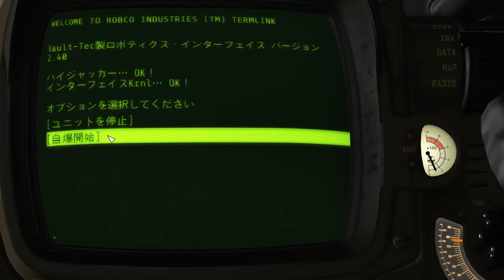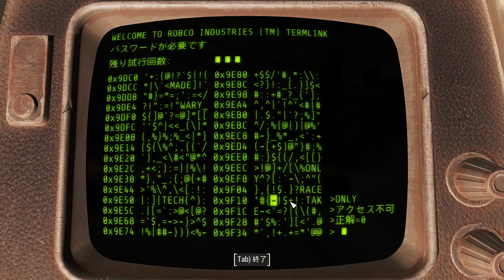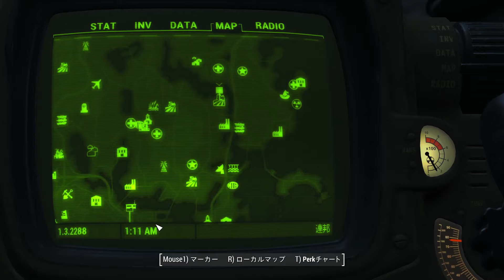#18【Fallout4】ロボット初ハッキング！いおりのFallout4【フォールアウト4】